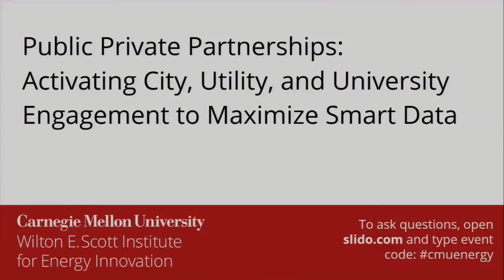CMU Energy Week: Public Private Partnerships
Public Private Partnerships: Activating City, Utility, and University Engagement to Maximize Smart Data

Encouraging the efficient delivery of utility assets and reducing product loss are important functions of any city’s utilities. But cities who are fully embracing smart city strategies are discovering the benefits of partnering with their local utilities and universities in new and transformative ways. In fact, a strong and prosperous city can lead to a healthy and profitable landscape for utility success. Recognizing and cultivating the symbiotic relationship is leading to creative partnerships and collaborations that make the systems more cost-effective. Pittsburgh is at the leading edge in building city-utility-university cooperation and, as a result, they are exploring next generation developments in technology deployment. This panel will discuss how these groups are driving deeper engagement to bring together sustainability, resilience, and positive change.

Introduction by CMU Scott Institute for Energy Innovation Associate Director Anna J. Siefken.

Panelists:
Anna J. Siefken, Associate Director for Innovation & Strategic Partnerships, CMU Scott Institute for Energy Innovation

Richard Riazzi, President & CEO, Duquesne Light Company

Jason Anderson,
President and CEO, Cleantech San Diego

David K. Owens, Retired Executive Vice President, Edison Electric Institute

Philip Mezey, President and CEO, Itron

Grant Ervin, Chief Resilience Officer, City of Pittsburgh (Moderator)